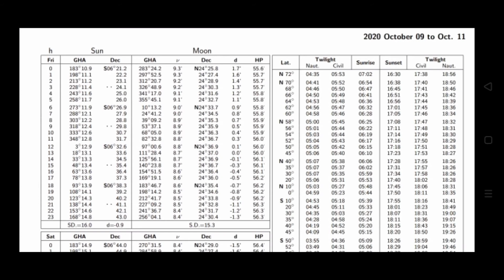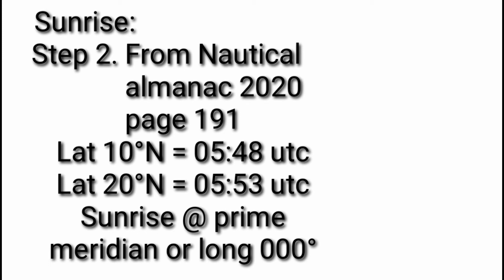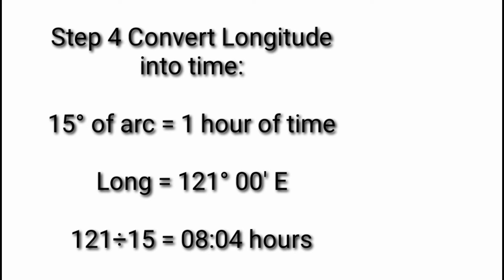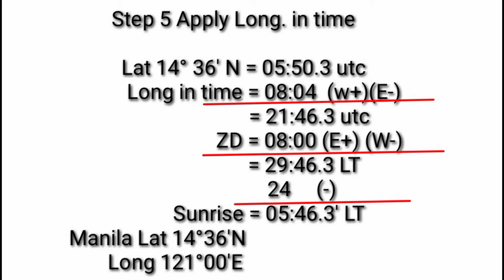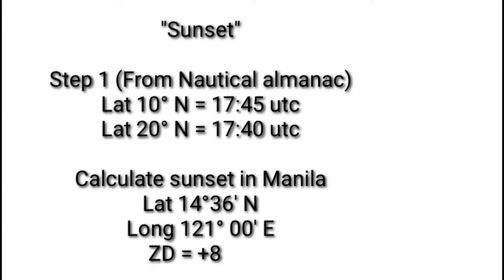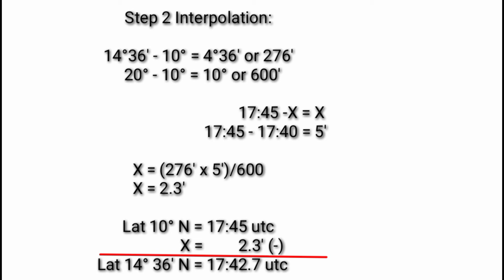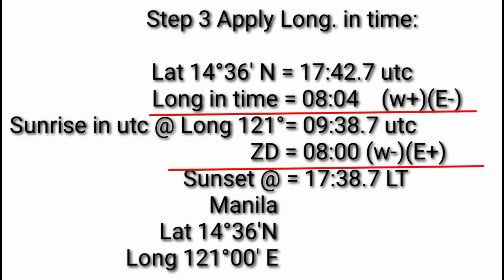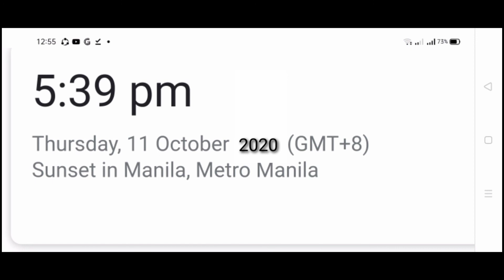How to calculate sunrise & sunset?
Calculation of Sunrise & Sunset.
Paano e calculate ang sunrise at sunset?